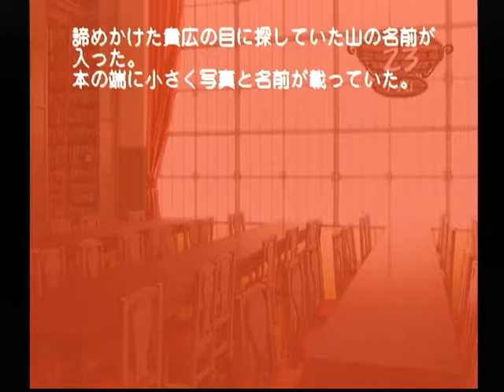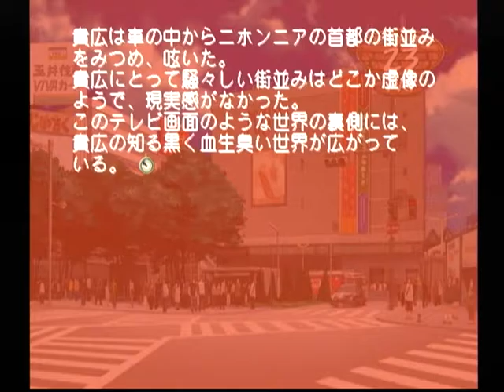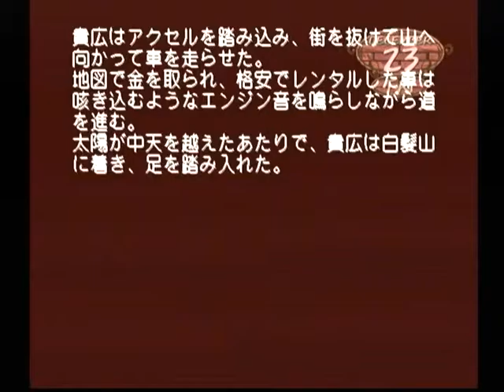【DC】モエかん ベストエンド Part８５ かずさルート ～そうか…一人でか… 【スタートオンゲームズ】【スタゲー】【JAPAGE】